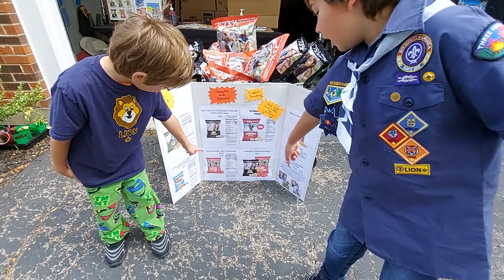Popcorn Fundraiser for Cub Scouts.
We are raising money to fund our Scouting activities. Thank you!